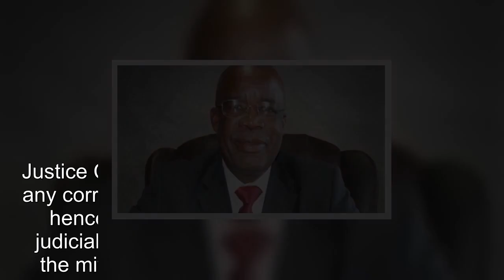Gudyanga’s appeal against graft jail term flops